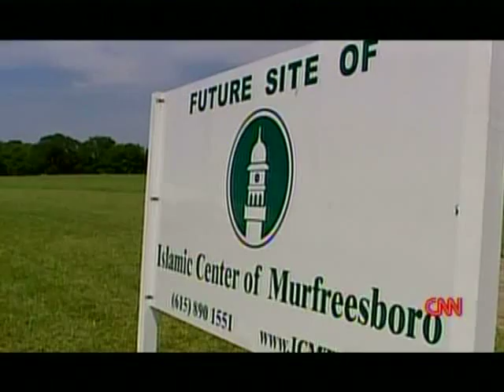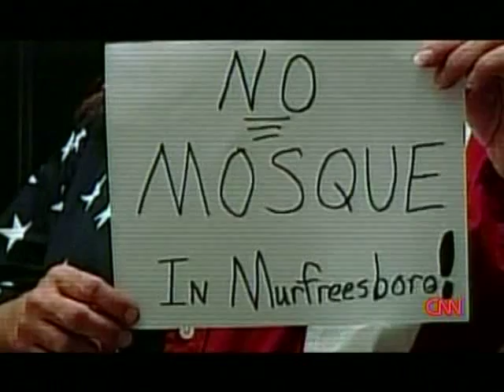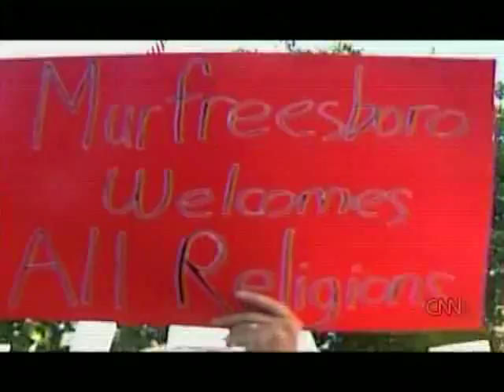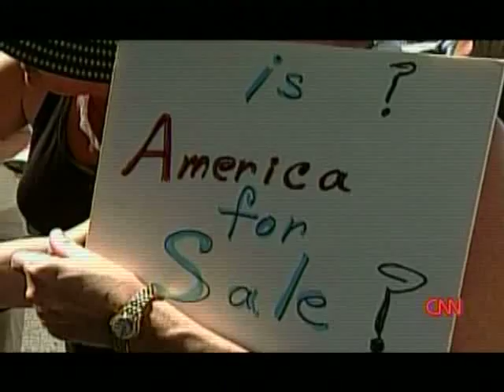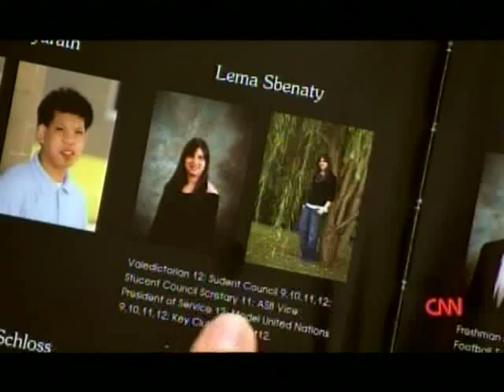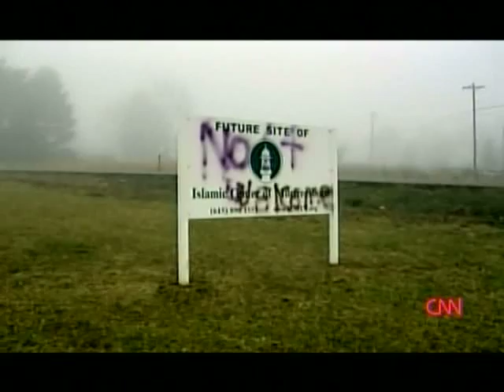Unwelcome: Muslims Next Door (Part 1 of 4)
Biased report by CNN surrounding the contentious issue of a new proposed mosque in Murfreesboro, Tennessee. The CNN reporter, Soledad O'Brien, betrays any veneer of objectivity and neutrality with her leading questions and body language.

This program created by CNN is biased torwards Islam in that approximately 90% or more of their content features 'moderate Muslims', however, there is no 'moderate Islam'. There are Muslims who do what Muhammad said to do, and there are Muslims who don't do what Muhammad said to do. This program spotlights the latter: 'moderate Muslims' who are focused primarily on the 'religious' aspects of Islam, who also tend to downplay the 'political' aspects of Islam, despite the fact that one of the goals of 'Islam according to Muhammad' is to have the entire world under Sharia (Islamic law). To make sure you're getting a well-rounded view of 'Islam according to Muhammad', before or after you watch this playlist, be sure to also watch these three videos: